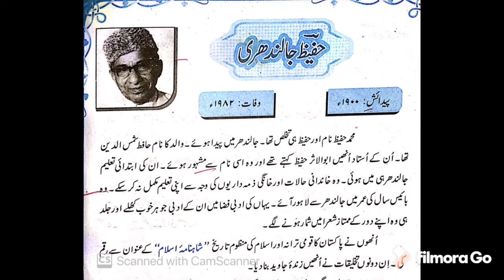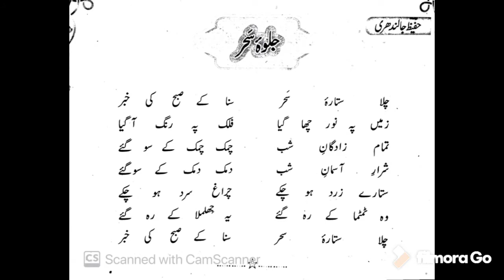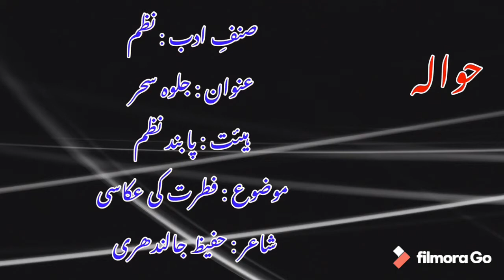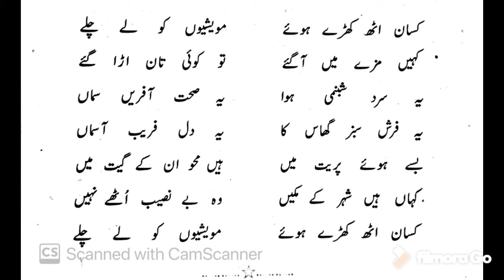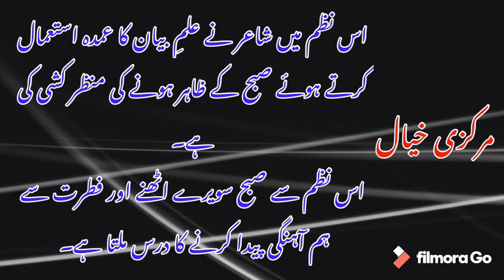Poem: jalwa e sahar by Hafeez Jalandhari. Video lecture || Alif Urdu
A smart video lecture on poem ( Nazm) by Hafeez Jalandhari.
Poem Name: Jalwa e Sahar
Basic concept, explanation.
Presentation: Khurram Shah / Alif Urdu

نظم: جلوہ سحر از حفیظ جالندھری
مرکزی خیال، تجزیہ و تشریح، آہنگ
پیش کش : خرم شاہ / الف اردو